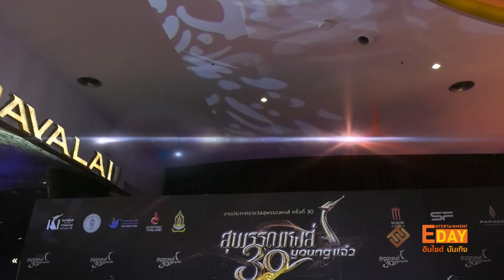ร่างทรง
Entertainment Day_260965

“ร่างทรง” กวาด 13 รางวัลจากเวที สุพรรณหงส์ ครั้งที่ 30 (มีคลิป)

งานประกาศรางวัล สุพรรณหงส์ครั้งที่ 30 ประจำปี 2564  จัดขึ้นอย่างยิ่งใหญ่ ณ สยามพารากอน กับการเดินพรมแดงของเหล่าคนดังที่จัดเต็มแบบไม่มีใครยอมใคร และความตื่นเต้นก็ทวีคูณขึ้นทันทีที่การประกาศผลรางวัลเริ่มขึ้น ซึ่งรางวัลแรกเป็นรางวัลรางวัลสุพรรณหงส์เกียรติยศ ประจำปี 2564 คือ หม่อมหลวงพันธุ์เทวนพ เทวกุล หรือ หม่อมน้อย

และหลังจากการประกาศผลรางวัลเสร็จสิ้นลงผู้ที่ได้รับรางวัลในงานก็ได้เปิดใจกับสื่อมวลชนกันอีกด้วย